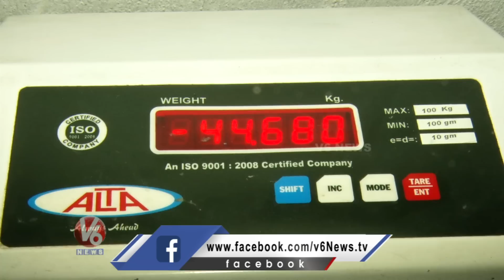Khairatabad Ganesh Laddu Making | 900 Kg Khairatabad Ganesh Laddu 2022 | V6 News